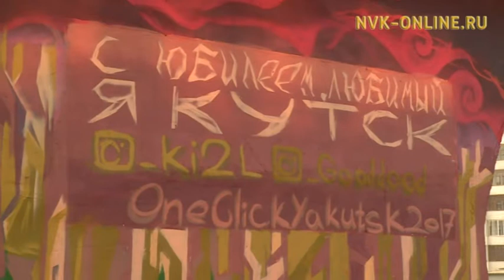В Якутске появились еще три работы уличного художника Александр Скипа